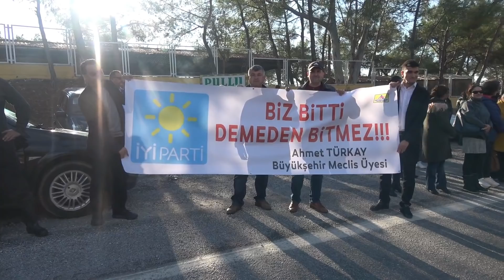8 ANAMUR BURHANETTİN KOCAMAZ